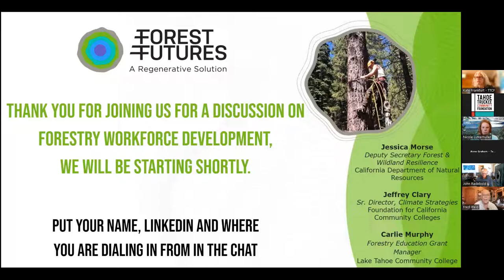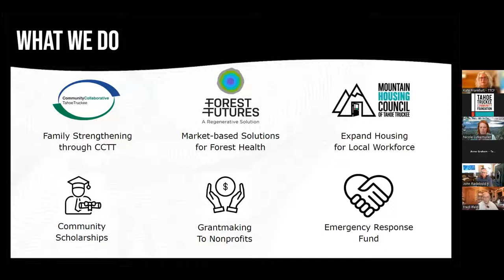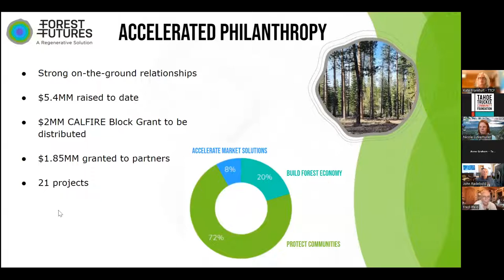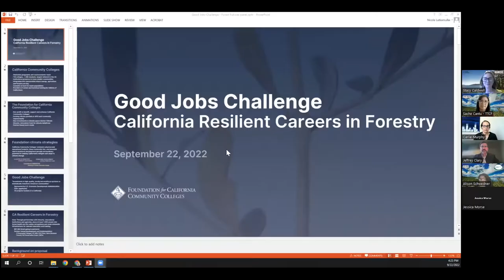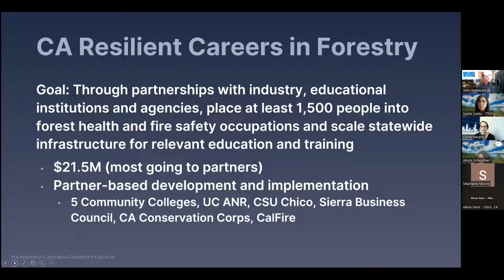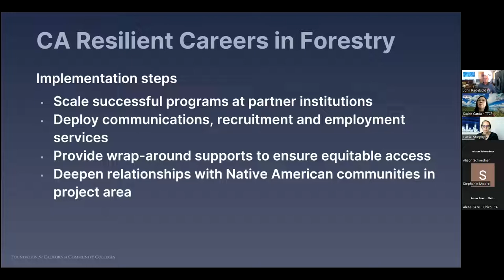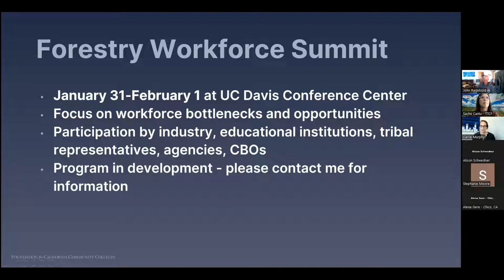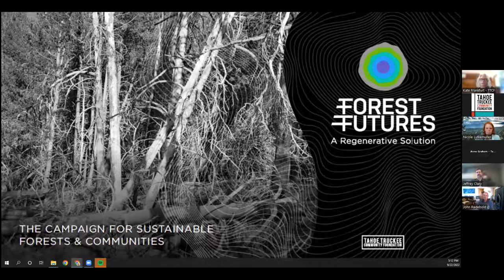Forest Futures Salon: Workforce Development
September 22, 2022: Workforce shortages are affecting the pace and scale of forest health and wildfire resilience efforts. Learn about the opportunities and solutions that are emerging through new programs and funding sources.

Speakers:

-Jessica Morse | Deputy Secretary, Forest & Wildland Resilience | California Natural Resources Agency
-Recent recipient of a Good Jobs Challenge Award | Foundation for California Community Colleges
-Lake Tahoe Community College Forestry and Fire Education program